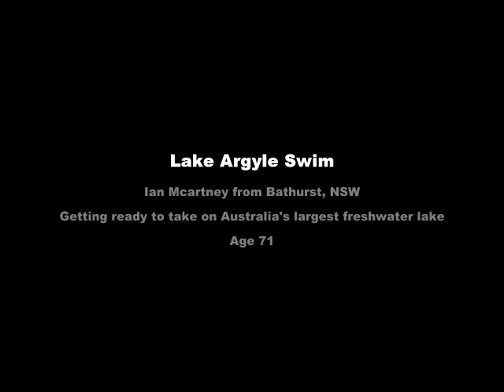Lake Argyle Swim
Ian Mcartney from Bathurst, NSW, prepares to swim 10km in Australia's largest freshwater lake. Lake Argyle